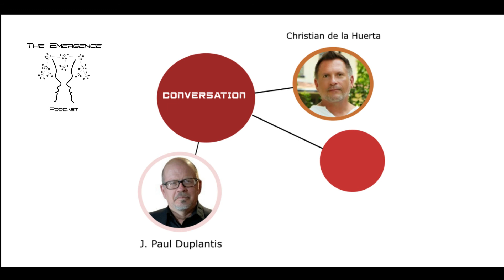Awakening the Soul of Power ~ A Conversation with Author Christian de la Huerta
Episode 18: Awakening the Soul of Power ~ A Conversation with Author Christian de la Huerta

Find this episode on: Anchor.FM | Spotify | Apple

Join the Emergence for a conversation with author Christian de la Huerta on his book Awakening the Soul of Power - How to Live Heroically and Set Yourself Free. In this discussion, Christian and host J. Paul Duplantis explore the book’s theme of harnessing authentic and soulful power within to manifest better outcomes for self and community while diving into the increasing role of women within the social hierarchy and the resulting impact on men.

How does ego, understanding, and self-worth play into this quest for authentic and soulful power and how could technology help release hidden potential within us all? Additional questions asked in this thought provoking episode on looking within to explore human potential.

TOPICS
Self Awareness
Understanding
Empathy
Ego
Self Validation
Self Worth
Technology currently monetizing lowest common denominator
What tools could be built to increase value between the connected